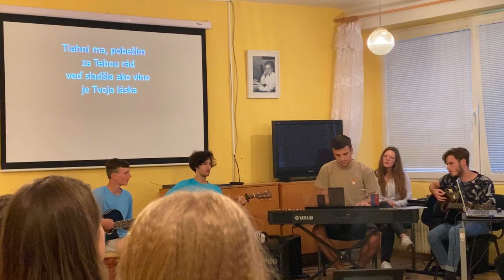Po Tebe túžim viac | společná píseň